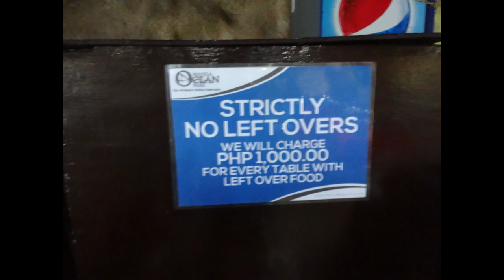Philippine diving 2018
Atlantis dive resort 2018